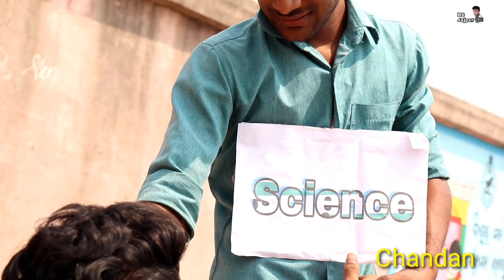10th pare kan kariba?ll odia comedy ll by jajpur pila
10th pare kan kariba?ll odia comedy ll by jajpur pila
Act by:Sibunu,Chandan,Sumantha,Sukumar
Camera:Aditya
At/Po:Tulati
Dist:Jajpur
State: Odisha
Face Book ID: Bindash Sukumar